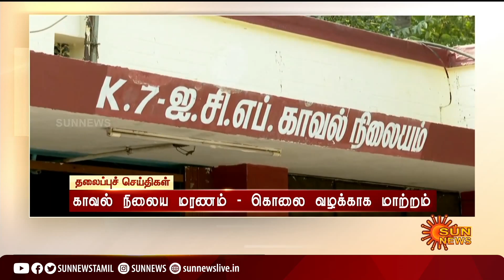Headlines Now | Evening 5 PM | 30-07-2022 | Sun News | Tamil News Today